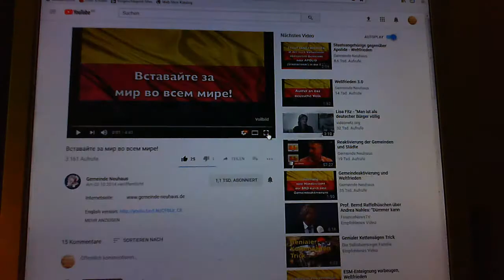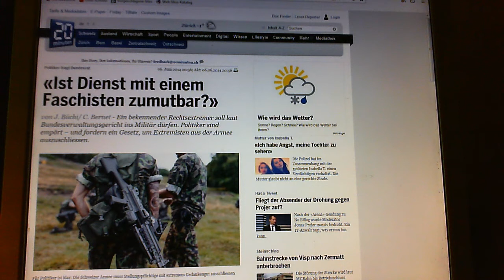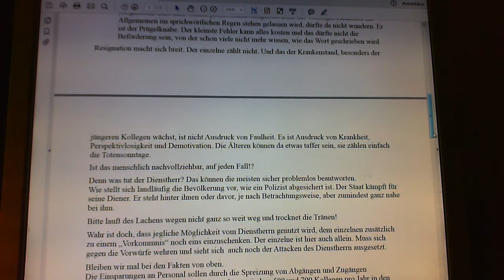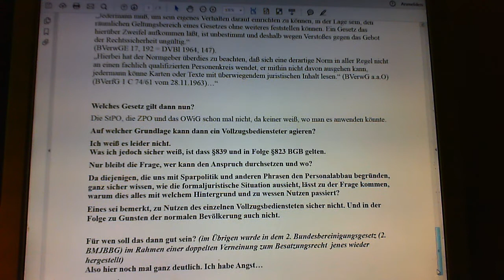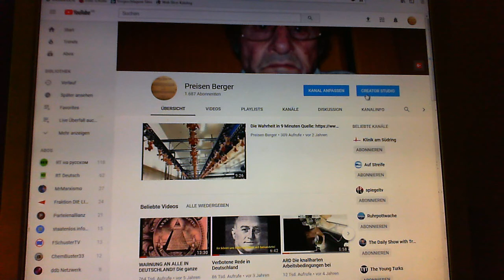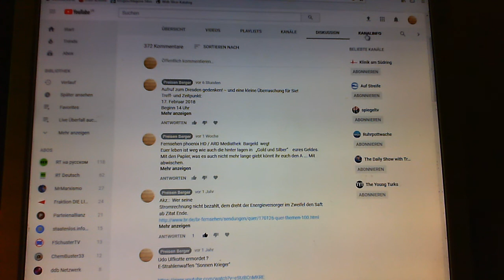Freiheitskämpfer 2018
Bitte seht euch das Vid bis zum Ende an.